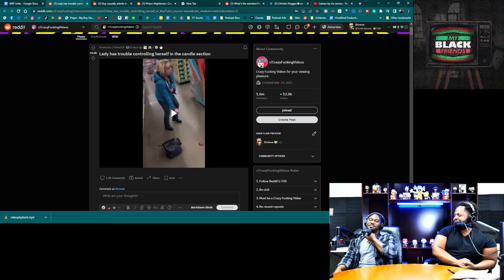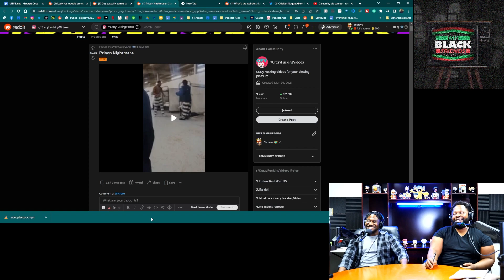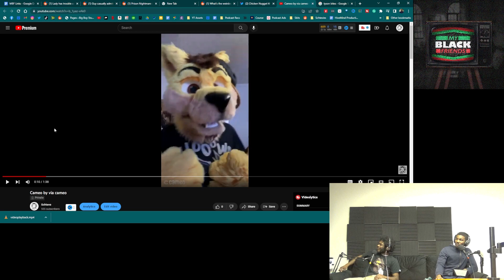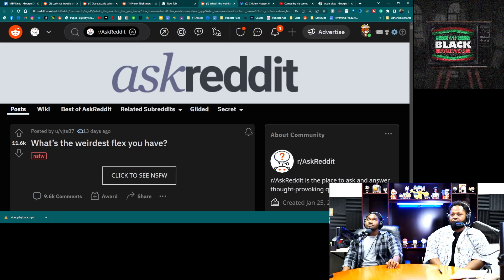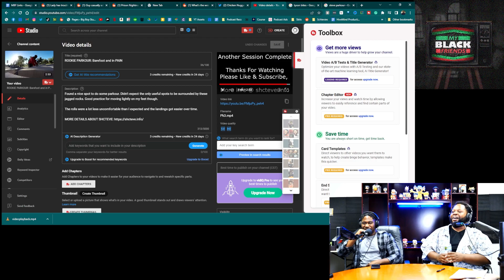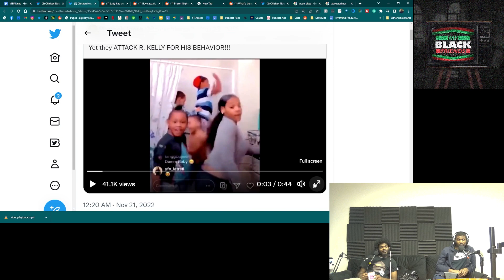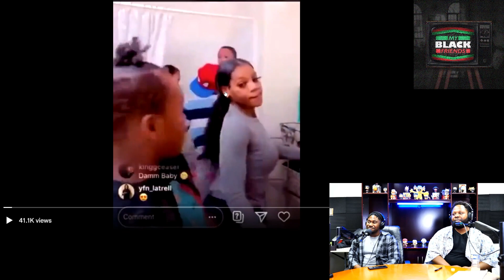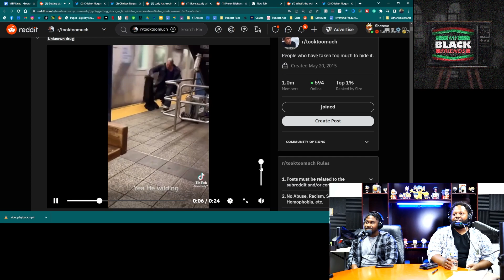Bazonkers High | My Black Friends Podcast #076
comedypodcast funnypodcast blackpodcast This is our very late Christmas / New Year's Special! The boys will be exchanging Secret Santa gifts and setting New Year's resolutions. We've got some good hypotheticals and videos in this episode too.

Just remember, Black Lives Matter and my matters.

So, what would you do if you were in prison and a large man started trying to intimidate you by yelling? Fight or flight!

The gift exchange is great though. Definitely watch or listen to that part, it's around 50 minutes into the episode. Zo finally gets welcomed into the furry community.

Oh and we cover women twerking on their children. Pretty weird habit of female adult children.

My Black Friends is hosted by Steven White and co-host Alonzo Houston. Their producer is Hiram Rosario or (RamaDope). Together, searching for the answers to this world’s most pointless questions.

If You Like My Black Friends Podcast, check out our Highlights channel.

Schteve can be found on every social media platform. To find more funny content made by Steven and his friends, you can visit the following social media pages:

Alonzo